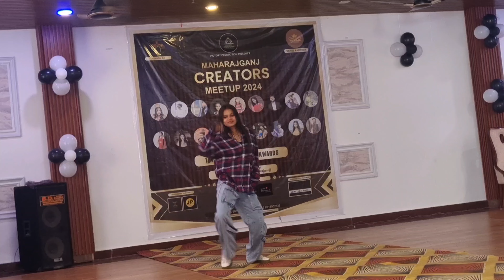Maharajganj Creator Meet-up 😍 / First time creator show main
Maharajganj creator meetup
Maharajganj creator meetup 2024
Maharajganj YouTube meetup
Maharajganj all creator meetup
Maharajganj Holi event 2024
Gorakhpur creator meetup
Gorakhpur creator meetup 2024
Gorakhpur YouTube meetup
Gorakhpur all creator meetup
Gorakhpur Holi event 2024
youtube creator meetup 2024
youtube creator collective
youtube creator collective meetup
youtube creator collective hyderabad
creator meetup
youtube creator meetup
youtube meetup
youtube creator collective event
youtube creator collective meet 2023
youtube creators
meetup
creator meet up
youtube creator events
youtube creator meetup noida
youtube creators meetup
youtube creator callective
youtube creators meetu